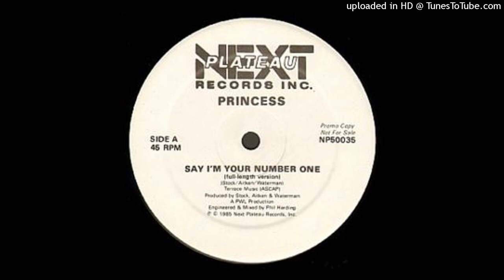Princess - Say I'm Your Number One (1985)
"Say I'm Your Number One" is a song by English singer Princess, released in 1985 as the lead single from her self-titled debut studio album (1986).

Written and produced by Stock Aitken Waterman (SAW), the song peaked at number seven on the UK Singles Chart. In the United States, it reached number 20 on Billboard's Hot Black Singles chart.